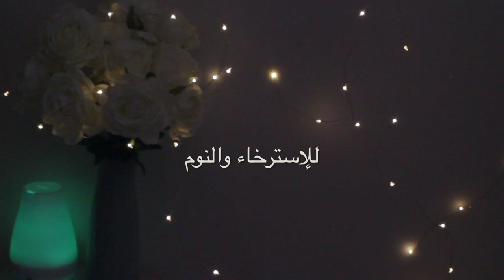ASMR Arabic اساعدكم على النوم Brushing your hair to sleep + Massage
In this video I brush your hair to sleep, its arabic asmr and I have a whole playlist for arabic asmr if you're interested ( ASMR Arabic videos ) :

0:00 start
00:50 مسح الوجه face cleaning
02:00 مخده pillow and blanket
03:50 صوت الفرشات  hair comb sounds
5:00  الشمعه candle
7:19 لمس الوجه face touch
08:34 تمشيط الشعر hair brushing
10:10 مساج وجه face massage + hair play
11:00 مساج جسم body massage
13:00 تمشيط الشعر hair brushing
13:12 كلمات ايجابيه affirmation